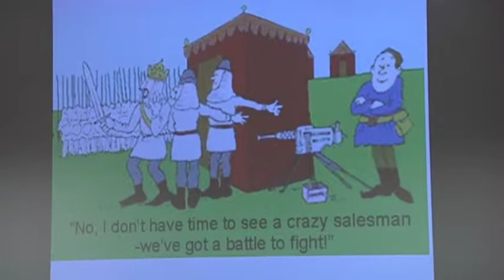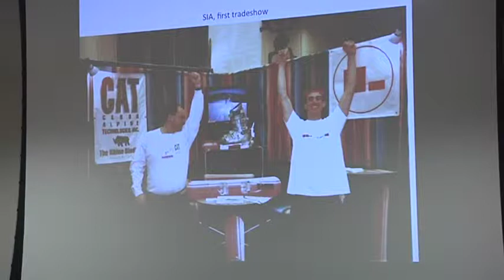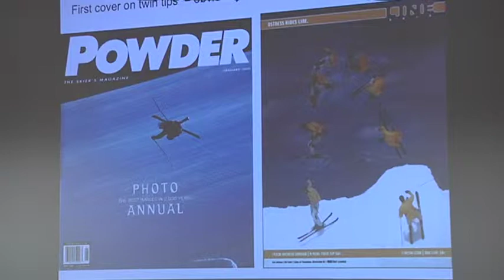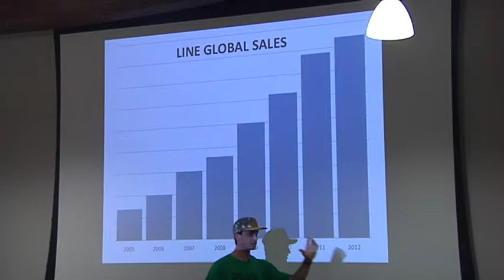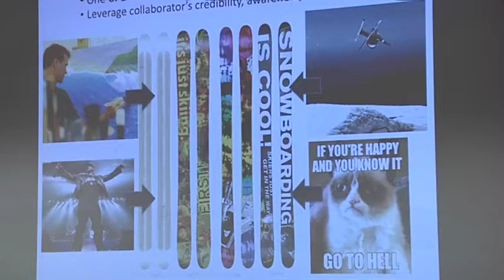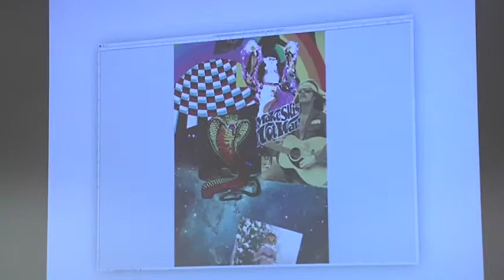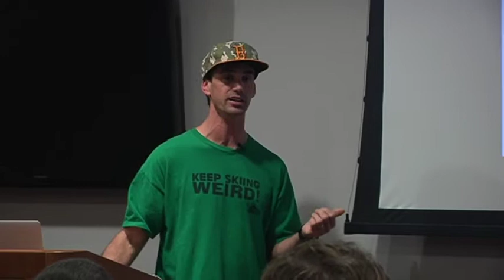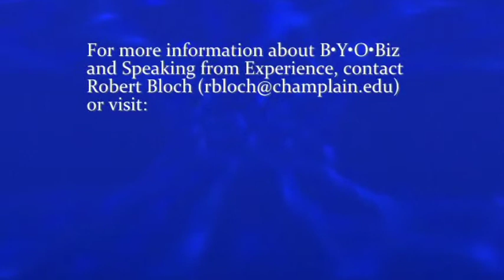Jason Levinthal: Speaking from Experience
Jason Levinthal is one of the lucky ones, and he knows it. At age 40 the founder of Line Skis & Full Tilt boots has built both brands into leading winter sport brands. However he's recently left his job and gone back to this entrepreneurial roots to start a new ski company again. Hear directly from Jason about his modest start literally building his skis in his garage, as well as all of his trials and tribulations in building Line into the top ski brand it is today. Also be the first to hear exactly what he's got planned for his next start-up ski business.